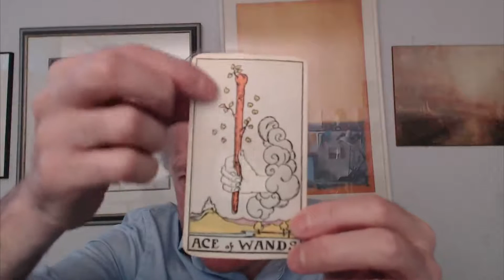Five-minute Tarot - 9 February 2017 - The Ace of Batons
This video is about the Ace of Batons; in particular the loose leaves, and the white illumination around the hand.